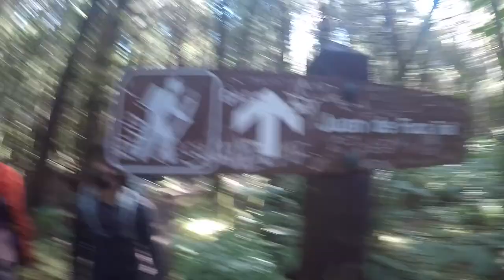Juan De Fuca trail - Official Trailer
4 days, 8 friends and 1 gnarly trail!